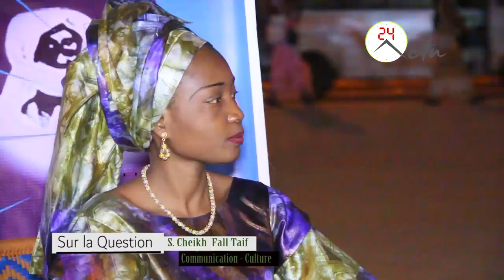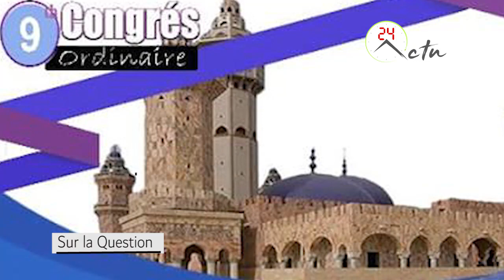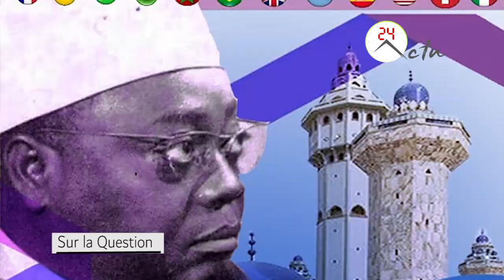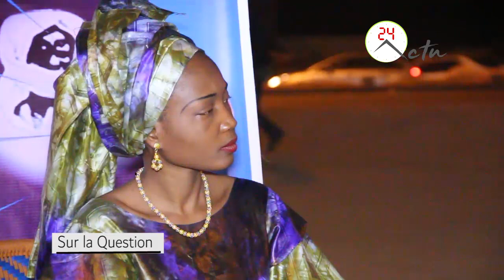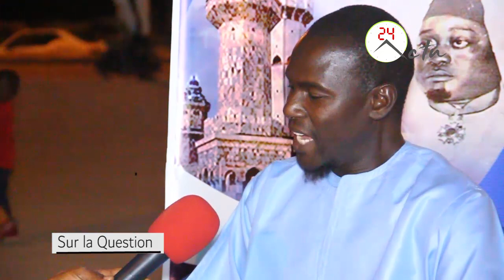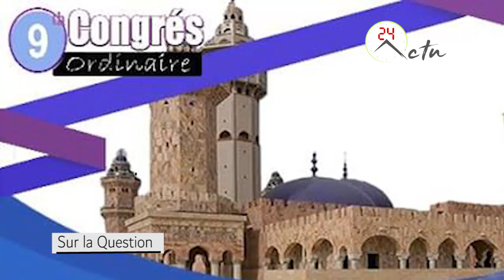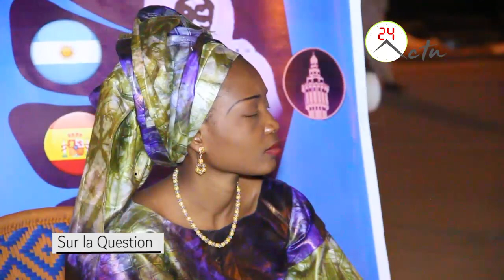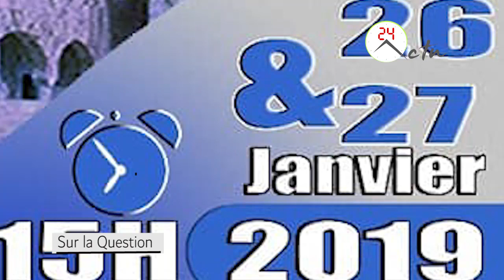"Sur la Question" : 9eme Congrés ordinaire des Wilayas(Culture)